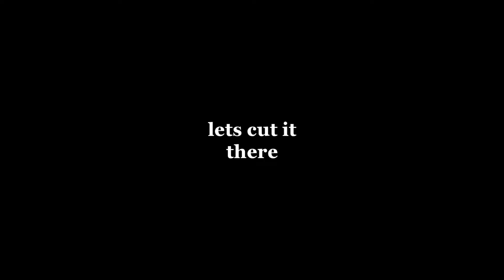🎮 educational bubby video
welcome back to 2010, we missed you